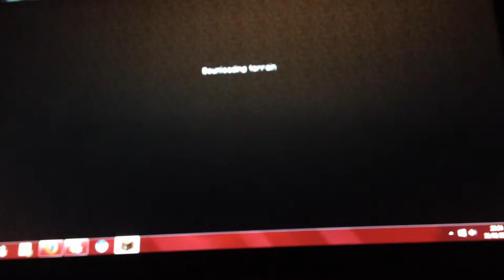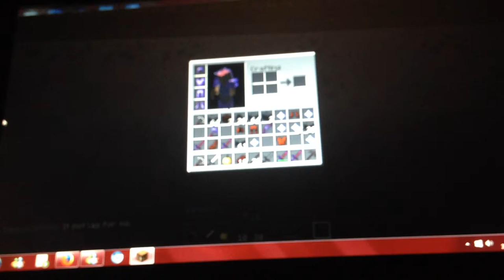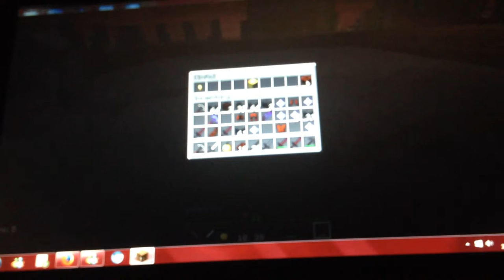Prison ep2 rank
David paterson